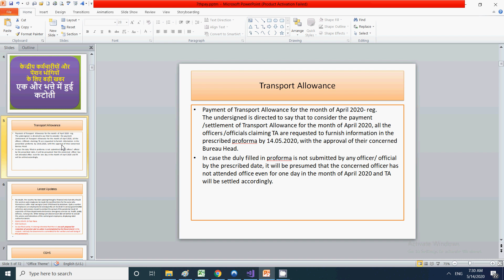केन्द्रीय कर्मचारीयों और पेंशनभोगियों के लिए बड़ी खबर एक और भत्ते में हुई कटोती | Govt Employees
In this  video for pensioners and government employees I have discussed important updates for all pensioners and central government employees.